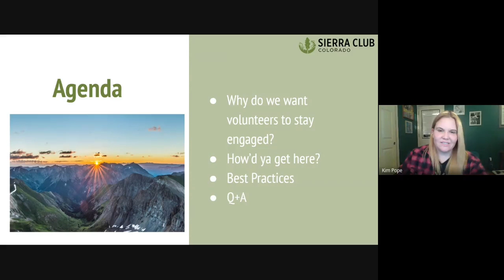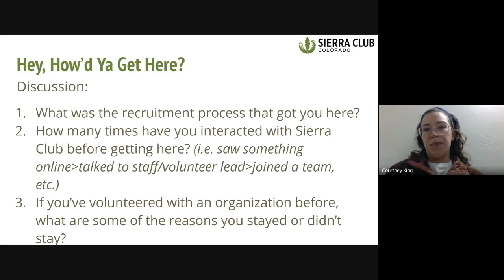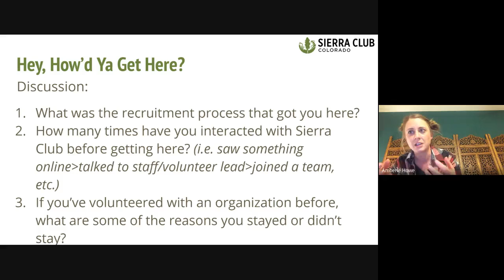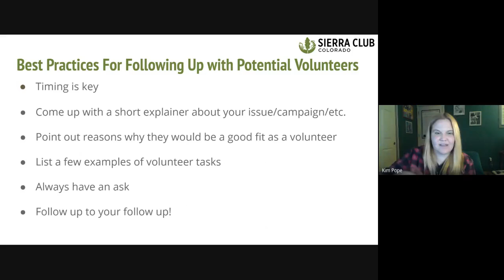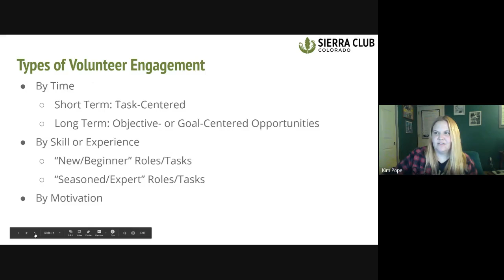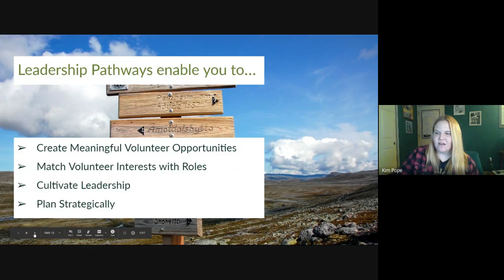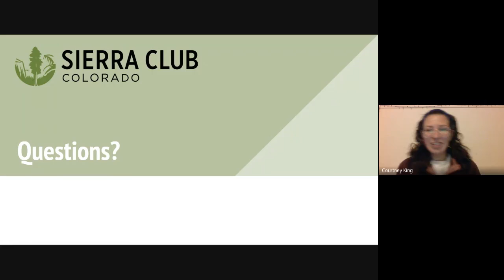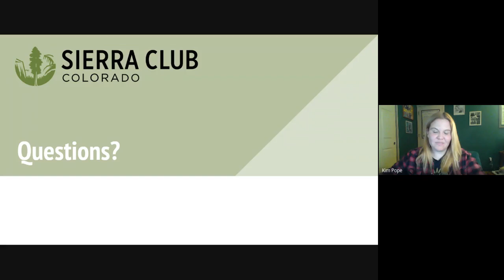Following Up with Volunteers and Continuing Engagement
This is the fourth part of our Advocacy Workshop Series where you hear from Our Wild America Campaign Representative, Kim Pope, on best practices for following up with interested volunteers and how to keep them engaged.

During this session, Kim will teach you how to strengthen your volunteer team building skills by sharing some tips on how to best follow up with interested volunteers and how to maintain consistency to build long term relationships in order to encourage continued volunteer engagement with your team/group/etc.